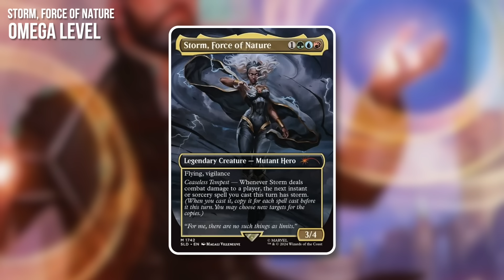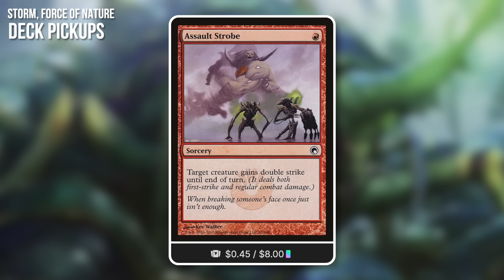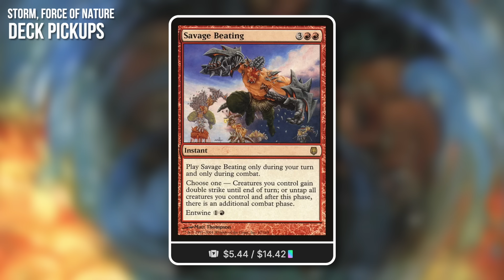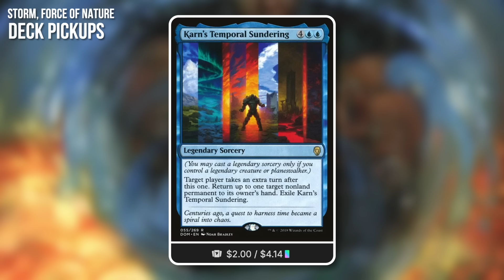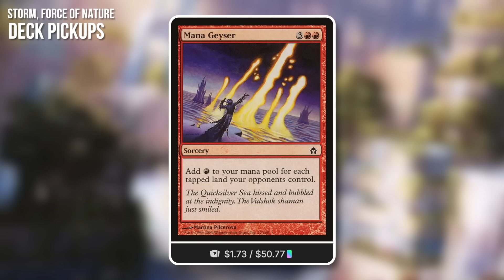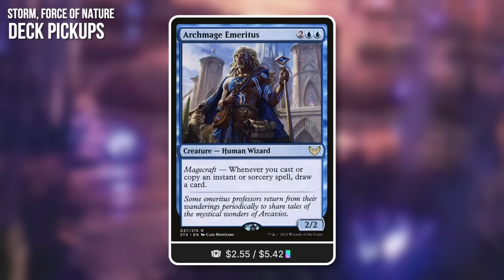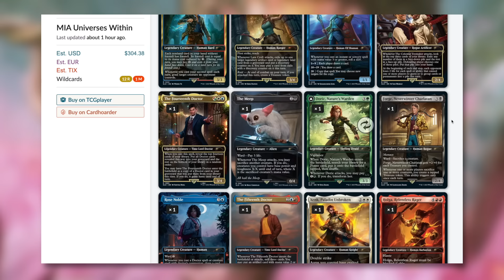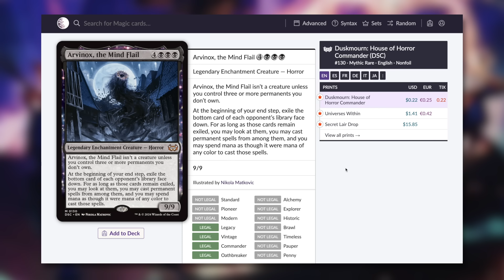Storm is an OVERPOWERED New Commander! Here's How to Break Her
The Commander's Quarters is your Magic the Gathering source that helps you Command Your Budget! Storm is an OVERPOWERED New Commander! Here's How to Break Her! And Wizards needs to keep their promise on Universes Within!